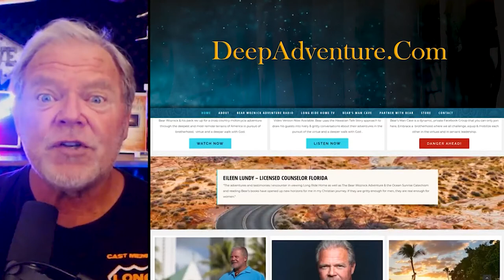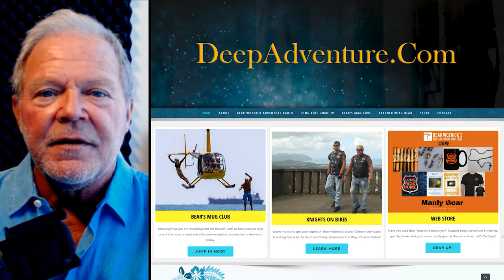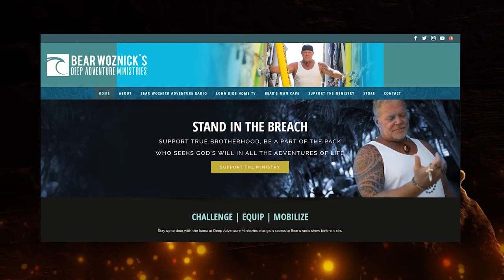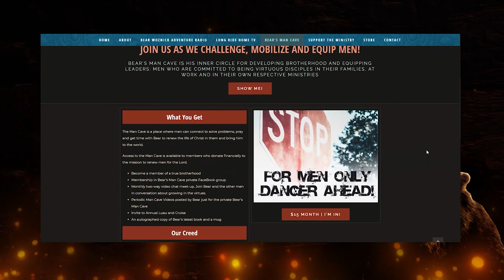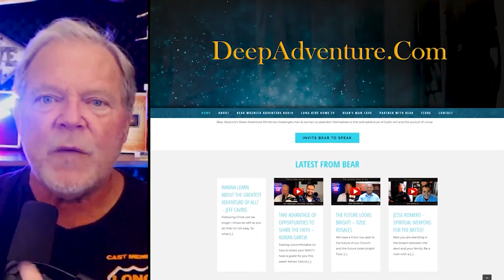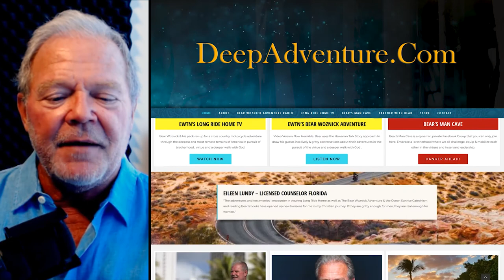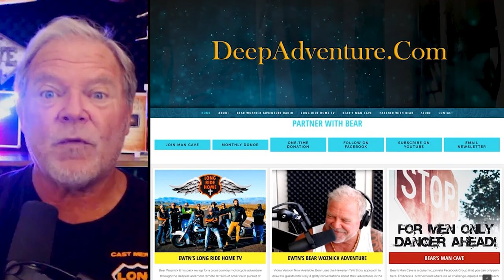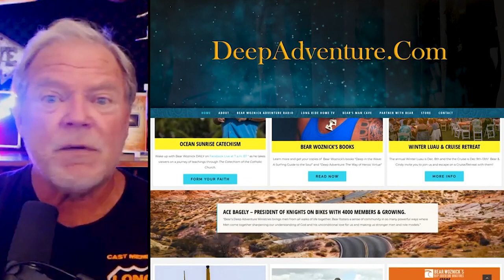BWA470 Encountering God's Truth in Nature (Heather Makowicz) | The Bear Woznick Adventure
Heather of Peak Encounter Ministries talks about the experience of a Wild God out in the Wilderness.  God is calling you, challenging you and guiding you into a Deep Adventure with Him.  They discuss the fierceness of Mama Bear's and how women protect their families